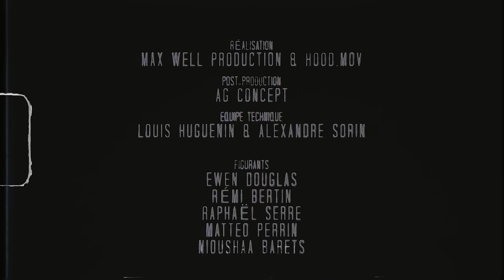📺 Danakil - Rendez-nous la justice [Official Video]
Réalisation : Max Well Production & Hood.Mov
Post-Production : AG Concept
Équipe technique : Louis Huguenin & Alexandre Sorin
Figurants : Ewen Douglas
Lyrics/lead : Balik & Natty Jean
Batterie : Thierry "Titi" Renault
Basse : Boris "Massif B" Arnoux
Claviers : Martin "Smart" Bisson / Valentin "Tino" Andry
Guitare : Fabien "Fab" Giroud
Trombone : Jacques "Keuj" Stainton
Saxophone : Sébastien "Bozo" Farges / Mathieu "Das" Dassieu
Trompette : Thomas "TomTom" Souil
Percussions & Choeurs : Manjul

Recorded & mixed by Damien 'Bobby' Coutrot at Baco Studio, Bordeaux, France.